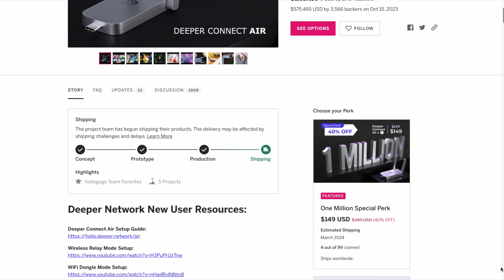Indiegogo Milestone Celebration!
Welcome Deepernauts!

Check out Shop.Deeper.Network and apply the code: DPR25YT

CODE:  DPR25YT

GitHub.com/skaterjuice/deeperblacklist